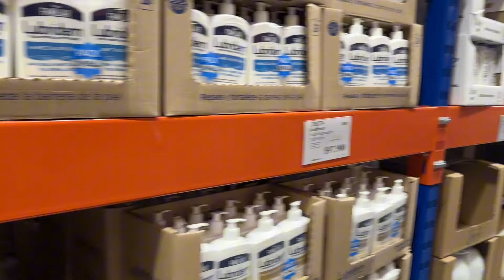Un día en mi vida como emprendedora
Hola Familia, les comparto un día en mi vida y un poco de mis pensamientos y sentimientos. Espero les guste muchoooo

Y Colombia a la final de la copa américaaaaaaaa

XOXO
Mireyak